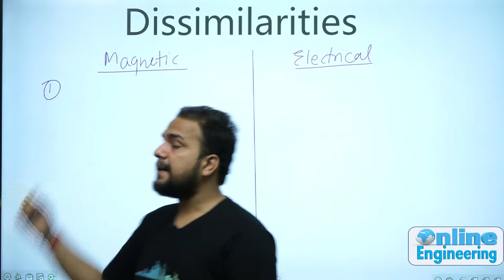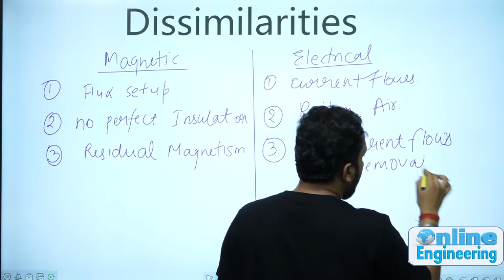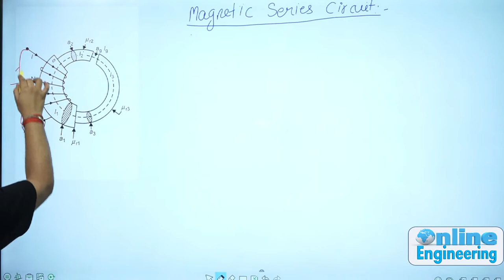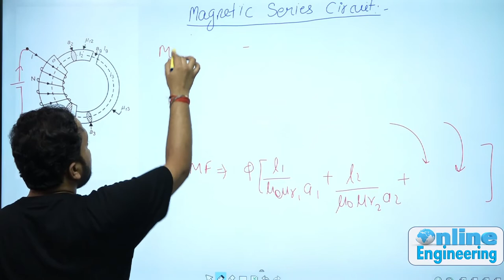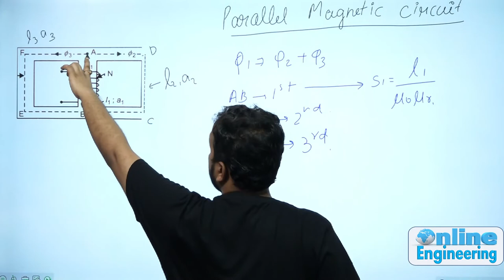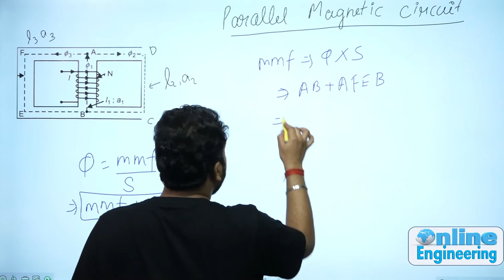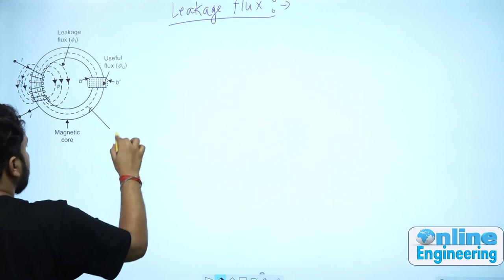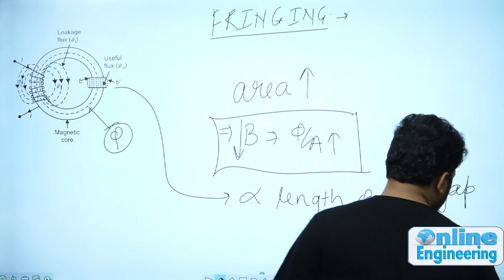Lec-37 | Magnetic Circuit Part-3 | ESE | SSC JE | Praveen Pandey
OnlineEngineering offers complete video package for Civil, Electrical and Mechanical Engineers preparing for various exams like GATE, ESE, SSC- JE or state PSCs. Faculties involved here include IITians or IES officers.

to get more details of the paid packages.
The main objective of this initative is to provide affordable education to reach all parts of country meanwhile maintaining the quality of teaching to help students achieving their goals.